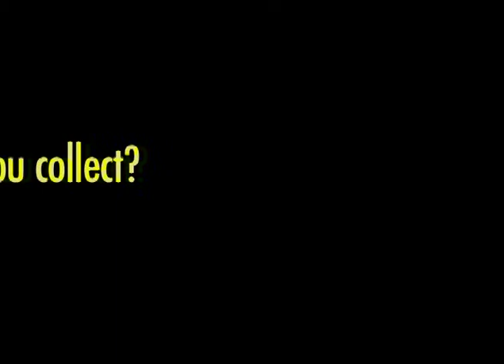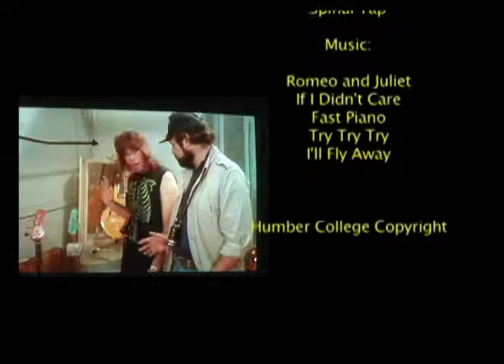Just Junk: a Documentary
Created in 2007 at Humber College.
Crazy collectors from Ontario make a good point about an inherent need to collect.